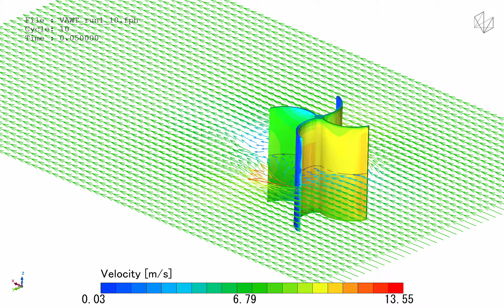VAWT CFD simulation using Cradle CFD (Hexagon)